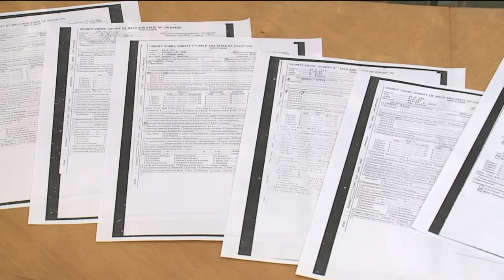Former Idaho governor candidate comes under investigation in Jonelle Matthews case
Lori Jane Gliha reports